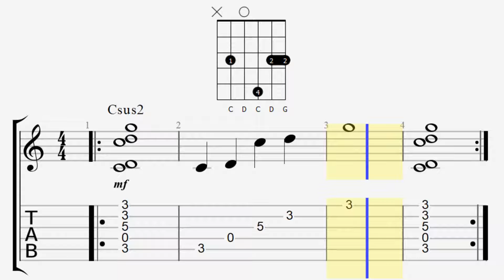How to play the Csus2 chord on Guitar + TABS + Demo + Finger Placement